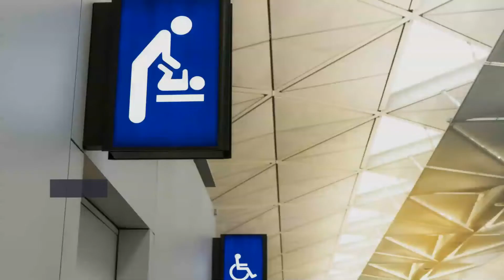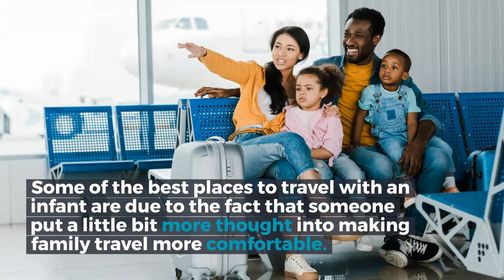5 Best Places To Travel With An Infant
Infants require lots of diaper changes & frequent feedings, so finding destinations with amenities is crucial. Learn the 5 best places to travel with an infant.